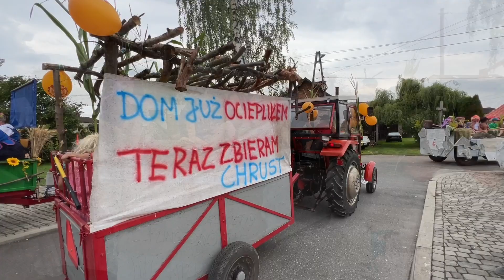Racibórz Łańce gm. Kornowac - dożynki 2022